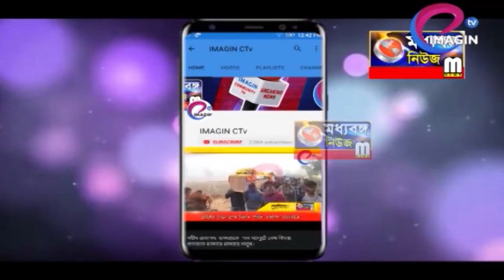ফরাক্কায় বিসর্জনের উচ্ছ্বাস